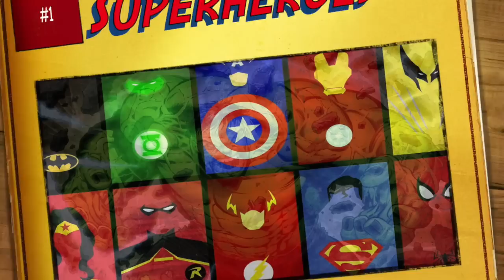ASL Superheroes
ASLizing kids' favorite superheroes.